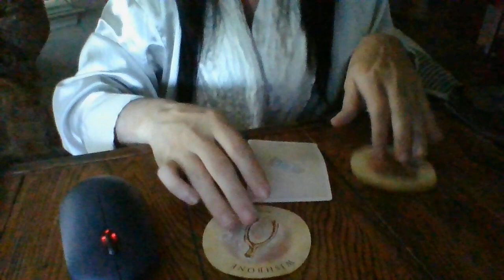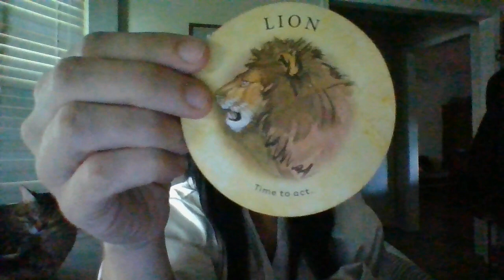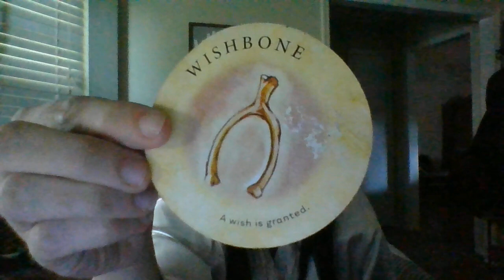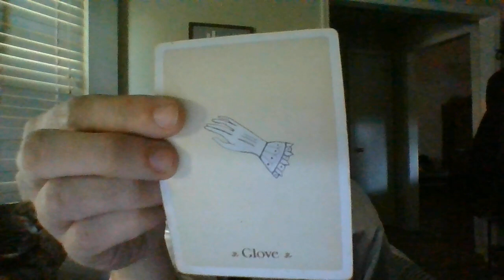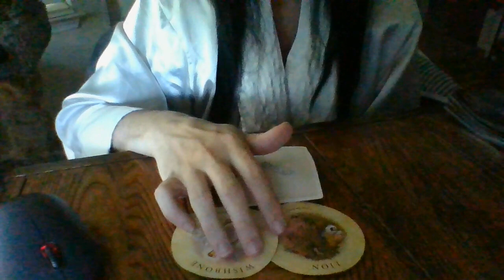TAURUS- "TRUTH'S HIDDEN!"- AUGUST 22- AIR SIGN HAS AB*SED THEIR POWER!